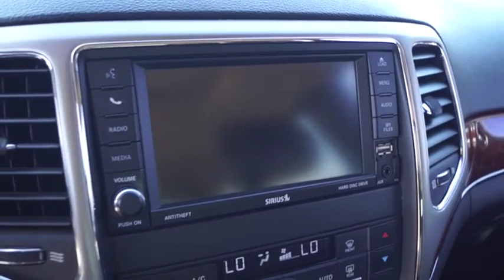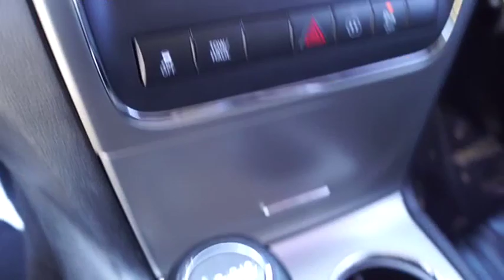2012 Jeep Grand Cherokee Bartow FL CC153824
2012 Jeep Grand Cherokee Limited

1425 W. Main St.

Black 2012 Jeep Grand Cherokee Limited5.7L V8 Multi Displacement VVT 6-Speed Automatic RWD Grand Cherokee Limited, 4D Sport Utility, 5.7L V8 Multi Displacement VVT, 6-Speed Automatic, RWD, Black.Awards:  * 2012 IIHS Top Safety Pick The THUNDER has come to Bartow, Florida! Come feel the difference of a family owned hometown dealer. Come and get...THUNDER STRUCK! Fresh Oil Change, Completely Detailed Inside and Out, This vehicle has been put through our 125 point inspection by our ASE Certified Master Technicians. At Thunder Chrysler, we carry the cleanest, lowest mileage vehicles that we can find! We pride ourselves in offering the best vehicles at fair prices! Thunder Chrysler is proudly serving.. Bartow, Lakeland, Mulberry, Lakeland Highlands, Highland City, Eagle Lake, Wahneta, Auburndale, Winter Haven, Homeland, Fort Meade, Bradley Junction, Plant City, Kathleen, Lake Wales, Tampa, Orlando. We also service the following States... Georgia, Alabama, South Carolina & more. *Price excludes tax, tag, dealer installed options, $69 electronic filing fee and $699.00 dealer documentation fee.Price guarantee may require VIN/stock number information to ensure accuracy. Please contact dealer for full disclosure on all pricing.